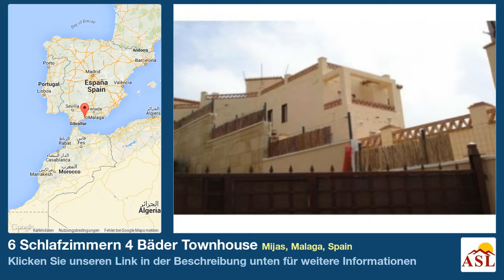6 Schlafzimmern 4 Bäder Townhouse zu verkaufen in Mijas, Malaga, Spain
Weitere Infos auf Townhouse zu verkaufen in Mijas, Malaga, Spain mit 6 Schlafzimmern, 4 Badezimmern

Reihenhaus, Küste, Einbauküche, Parkplatz: Einstellplatz, Pool: Privat, Garten: Schöner Garten
Aussicht: Küstenbereich, Panorama, Pool, Umgebung.
Merkmale Klimaanlage warm/kalt, Alle Freizeiteinrichtungen in, Schulnähe, Offener Kamin, Marmor, Marmorböden, Strand zu Fuß erreichbar, Restaurant zu Fuß erreichbar, Geschäfte zu Fuß erreichbar.